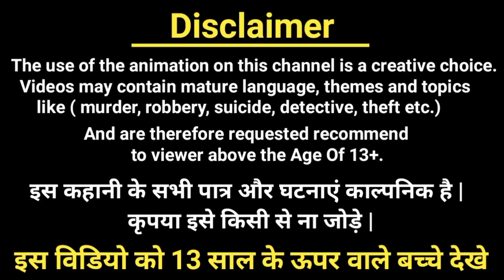आप कौनसा रास्ता चुनेंगे ?| Balveer Paheliyan | Hindi Paheli | TMKOC riddles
1) cartoon paheliyan
2) Hindi Paheliyan
3) Paheli in hindi
4)Balveer Paheliyan
5) riddles with answer

 ➡ cartoon paheliyan
 ➡ cid paheliyan
 ➡balveer paheliyan
 ➡hindi paheliyan
 ➡ majedar paheliyan
 ➡riddles
 ➡balveer cartoon paheliyan
➡ riddles hindi
➡ paheliyan in hindi
➡hindi paheli
➡hindi paheliyan